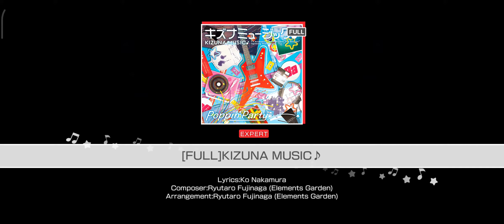【Bang Dream】{Full} Kizuna Music♪ - Poppin'Party [Expert]